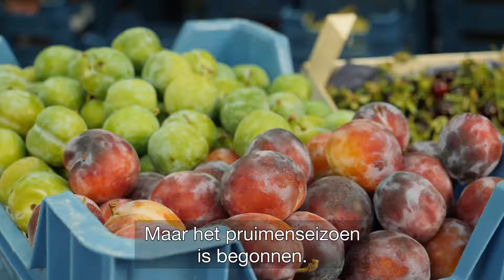Gert Jan's keuze met het lekkerste steenfruit en coco de paimpol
In veel regio's is de schoolvakantie begonnen. De terrassen zijn gevuld en de reserveringen stromen binnen. Een drukke tijd voor de horeca. Maar gelukkig is het nu ook de tijd van super mooi seizoensgroente en -fruit. Wat dacht je bijvoorbeeld van de coco de paimpol of al het steenfruit dat nu volop in het seizoen is. Genoeg moois om de lekkerste gerechten te maken.